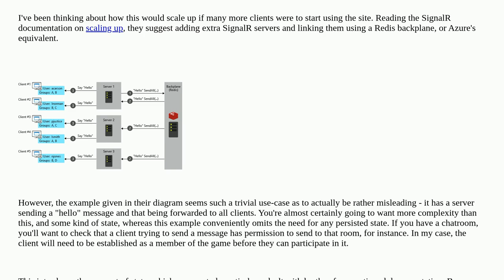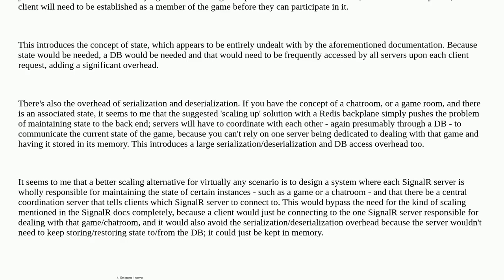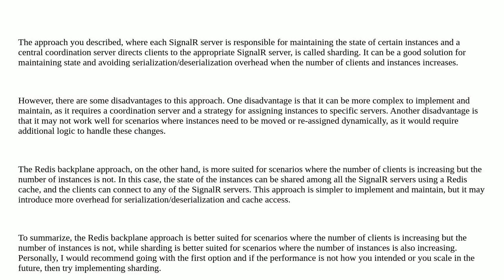Scaling up an online game using SignalR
A special thanks goes out to the community

  scalability server architecture